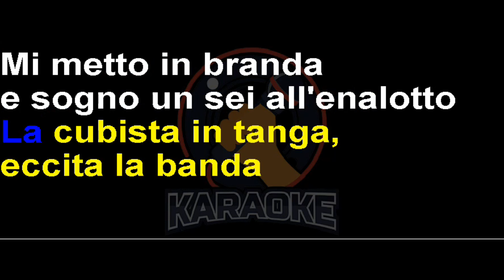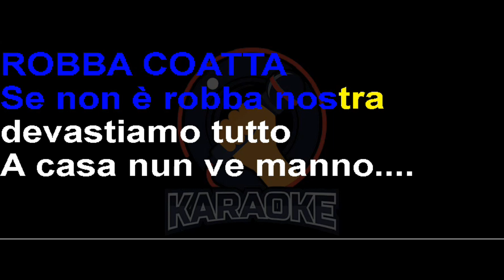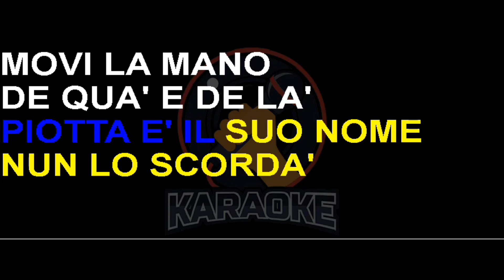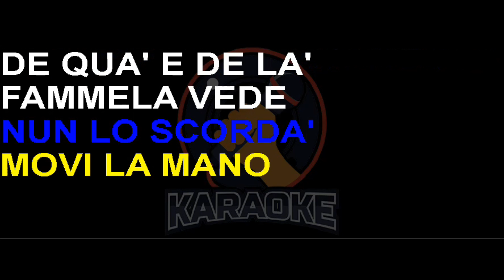Piotta - Supercafone (Lyrics) Karaoke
Sento un fischio, non resisto
Musica maestro, vai cor disco
Pisto, nella folla me ce ammischio
Il dj je l'ammolla se corre il rischio
Niente fiaschi, riempio piste
Piotta è sul piatto e nessuno è piu' triste
Chi in pista veste come Manero Tony
Mangianastri a palla negli Alfettoni
Pantaloni a zampa, la giacca della standa
La cubista in tanga, eccita la banda
Mi metto in branda e sogno un sei all'enalotto
Poi me compro tutto quello che è coatto
Lo studio 54 o il Piper disco
Ma Amanda Lear è una femmina o un maschio?
Piotta, merlo maschio come Lando
Un urlo un lampo il cafone è sul palco
Il supercafone eccolo qua
Piotta è il suo nome nun lo scordà
Movi la mano de qua e de lò
Fammela vede nun te fermà
Movi la mano de qua e de là
Alla fine del mese alla borsa: EuroPiotta
Di corsa alla banca del seme: Robba Coatta
Se non è robba nostra devastiamo tutto
A casa nun ve manno..."Ah senza tetto"
Piu' a palla, niente ballo del "Quaqua"
"Com'e' bello fa l'amore" come canta la Carra'
Anda' co' Califano al Festivalbar
Co' 'na stella dell'Hard su Novella
Brinda' co' Funari a sciampagna e mortadella
Sur Ferrari co' 'na pischella der varieta'
"Vota Moana" pe' cambia' la societa'
Il rap... chi lo ama e chi lo frega
Io so' coatto come Mario Brega
Si, si, si.aha, aha, aha
Piotta e Robba Coatta... Supercafoni!
Il sole integrale ar mare o in balcone
O la classe serale dei supercafoni
Giovani coatti come Manuel Fantoni
"Ah bella" vie' co' sti maschioni
Signore e Signori io so' Mister Okey
Il rapper giusto per lui e per lei
Provo disgusto per ogni gentilezza
Il cafone è trucido come er Monnezza
"Che pezza", la voce si spande
Dalle Alpi alle Ande
Piotta, sei grande!
Ignorante con l'abbronzante,
Abbondante fra le mutande